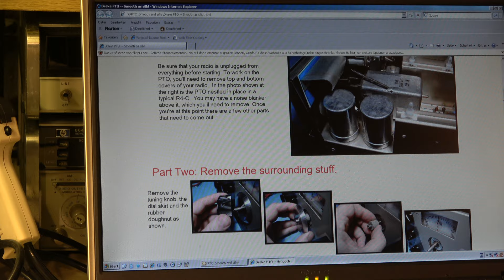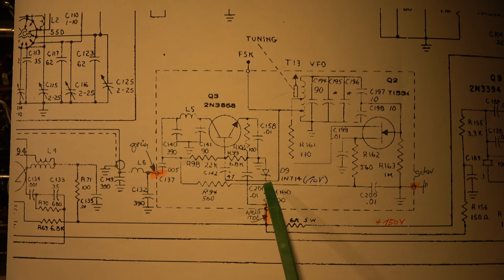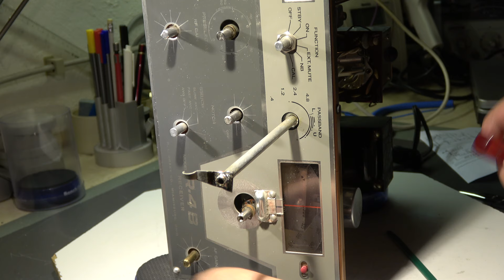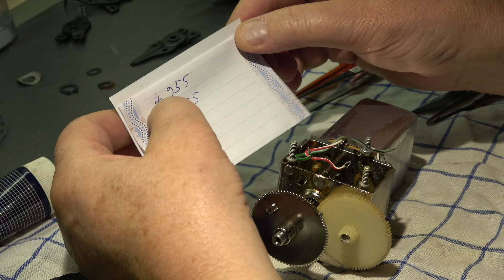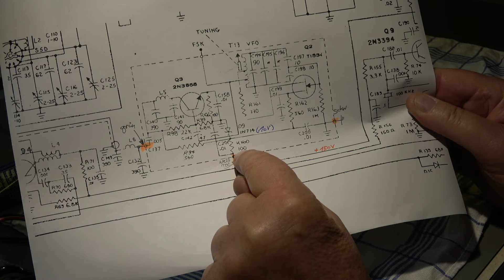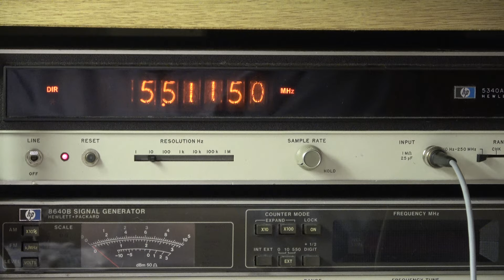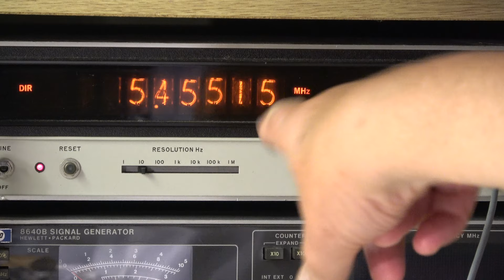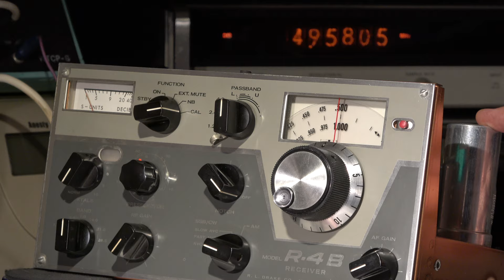#95 Drake R4B Part 1(2)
Description, diagnosis and repairing the PTO.